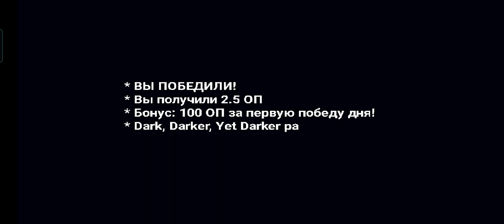Bonetale Dark, darker, yet darker (How unlocked) | Как получить музыку Гастера в Bonetale